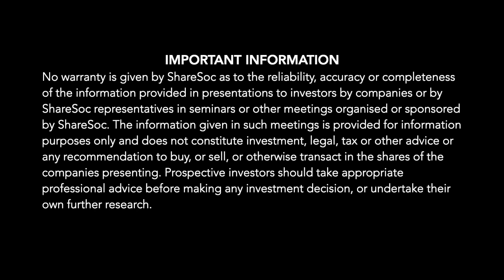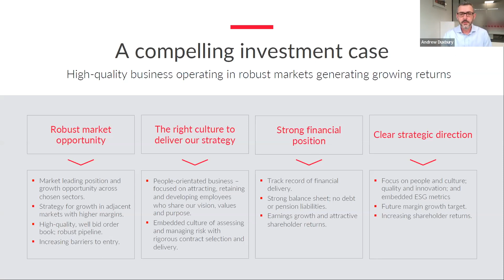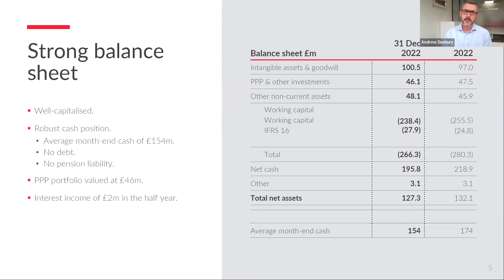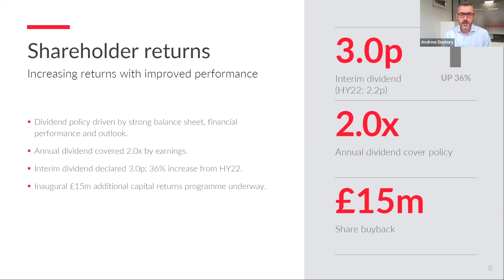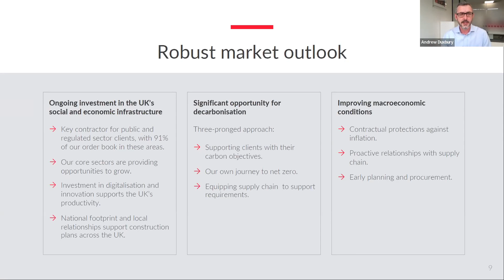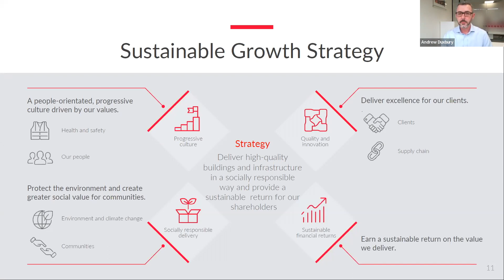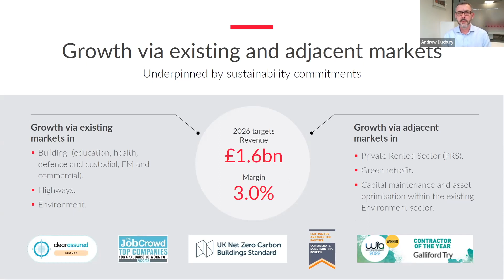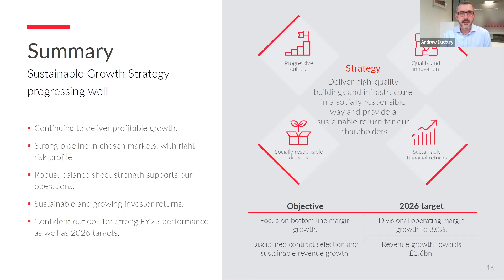Galliford Try (GFRD) - 22 March 2023